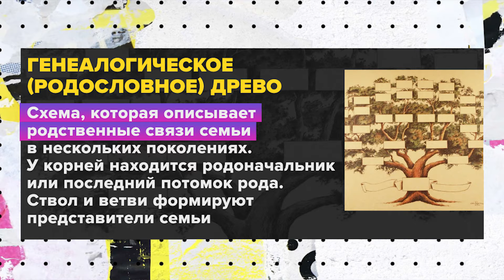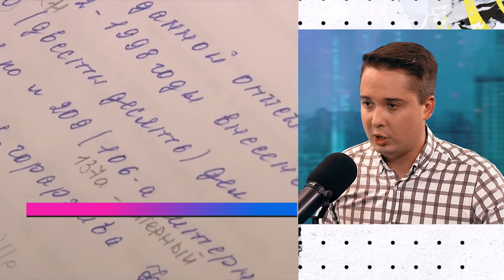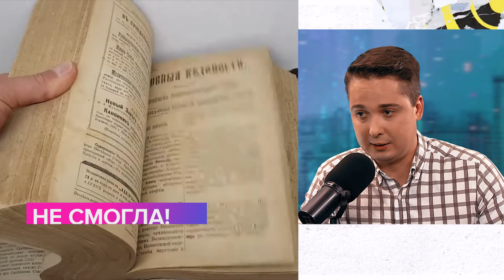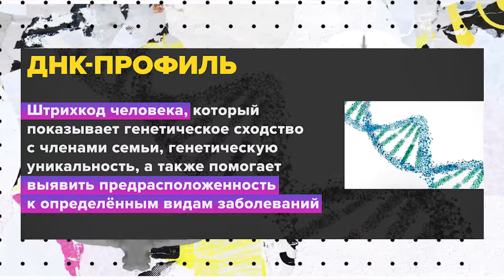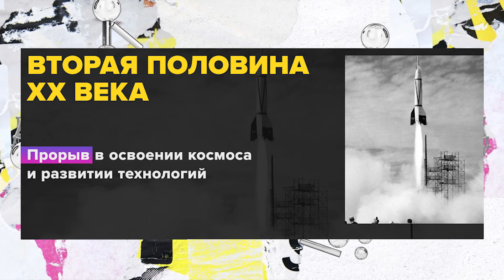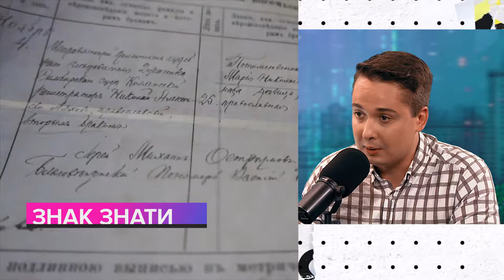Этого не отыскать в архивах! | Лекция Павла Пименова 2023 | Мослекторий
Докопаться до корней! Зачем нужно генеалогическое древо? Чего не отыщешь в архивах? До какого колена можно прочитать свой род? И при чем тут Петр I?

Об этом в проекте "Мослекторий" расскажет историк-генеалог, руководитель отдела генеалогии "Проекта Жизнь" Павел Пименов.